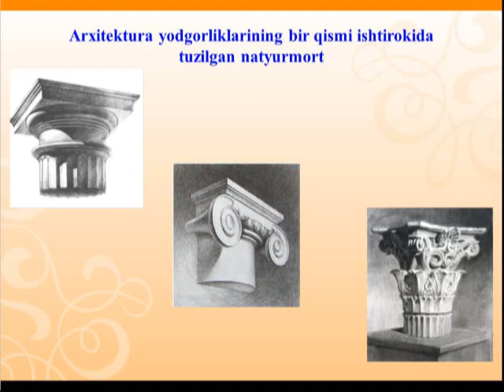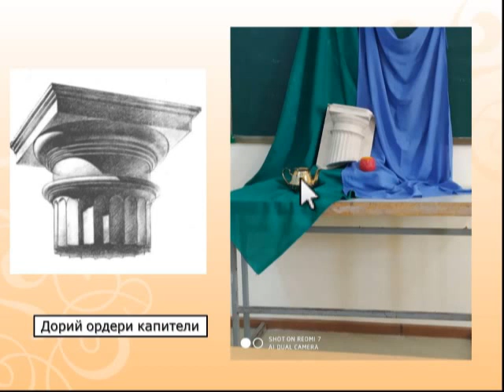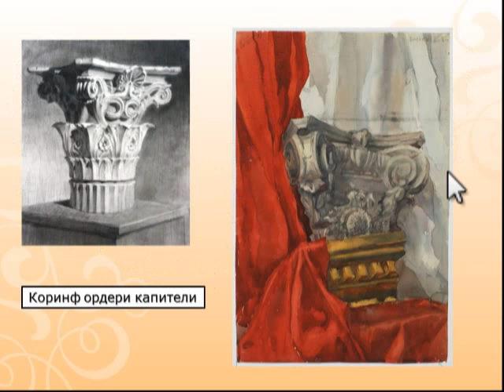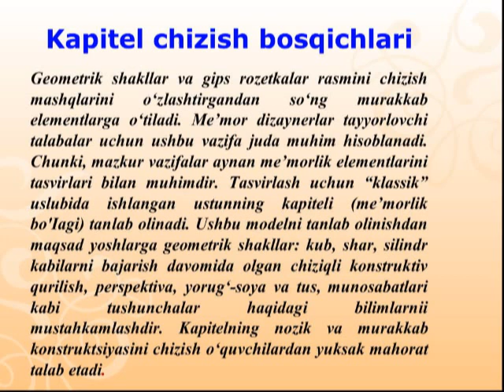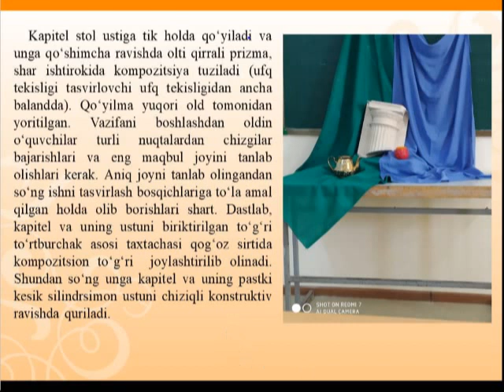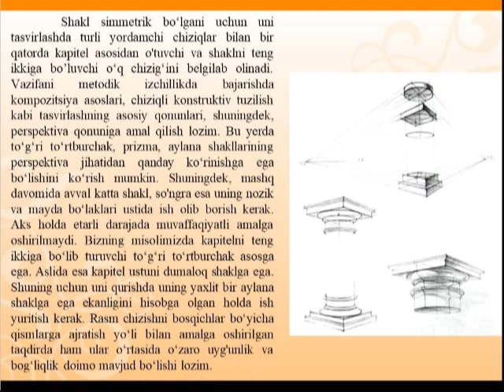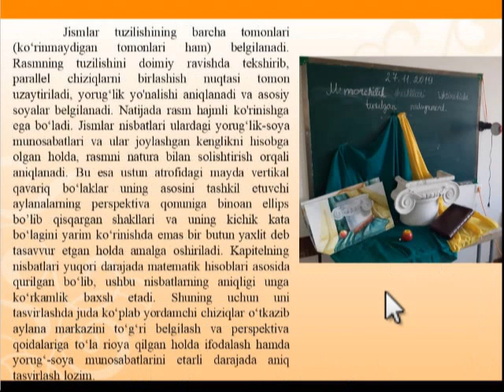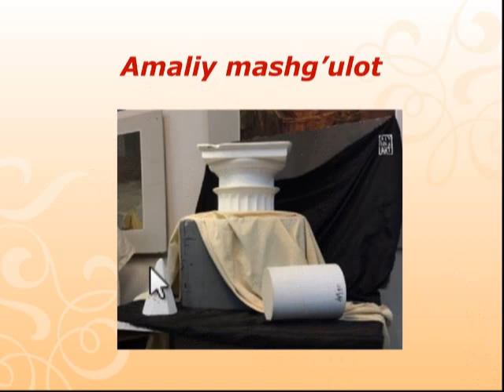Ибадуллаева Шахноза Архитектура ёдгорликлари булаги иштирокида тузилган натюрморт